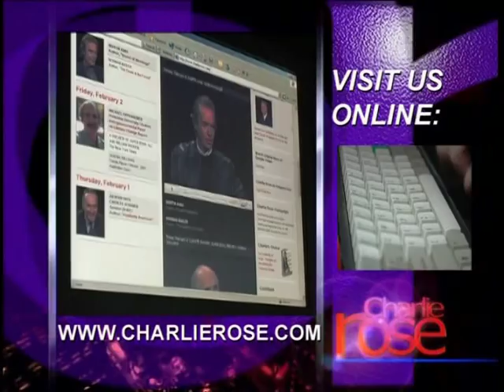Harold Pinter Talks with Charlie Rose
Playwright Harold Pinter Discusses the different perspectives experienced when writing a play and acting out a play.